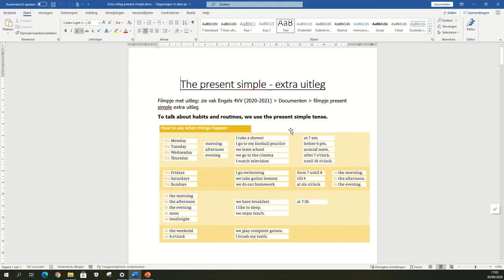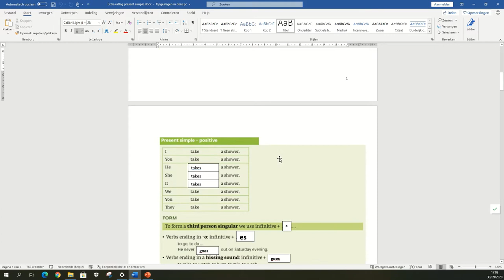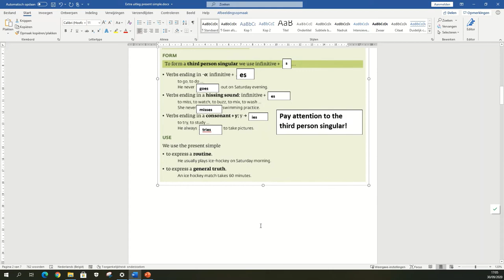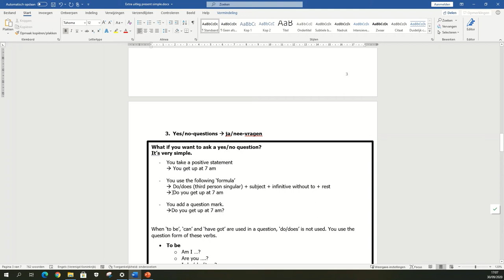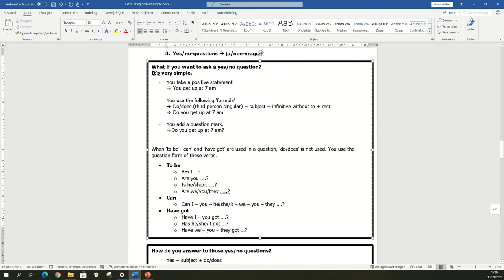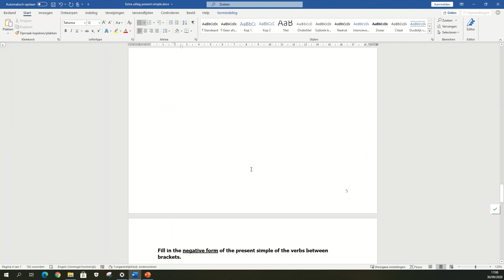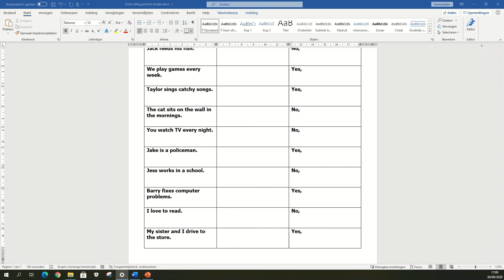Engels 4VV - extra uitleg present simple